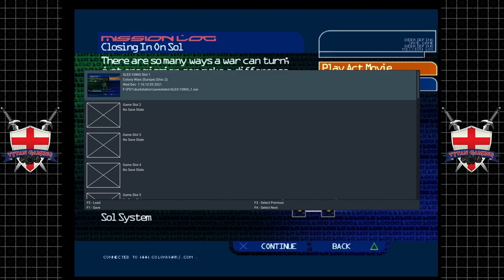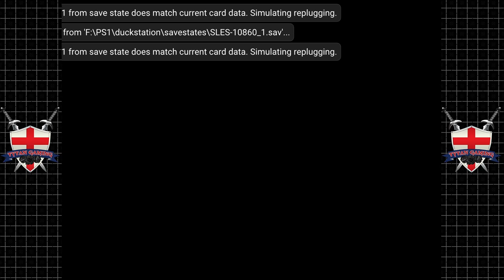Colony Wars | PS1 | #7 The Fall Of SOL